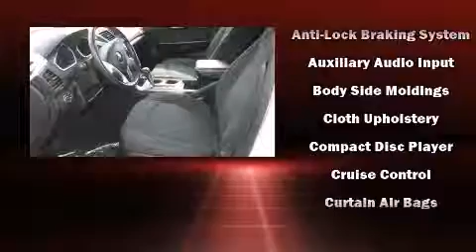2012 Chevrolet Traverse LT in Charlton, MA 01507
Patriot Buick GMC
104 Sturbridge Rd. Route 20
in Charlton, MA 01507

Discerning drivers will appreciate the 2012 Chevrolet Traverse. With just over 25,000 miles on the odometer, this 4 door sport utility vehicle prioritizes comfort, safety and convenience. Smooth gearshifts are achieved thanks to the refined 6 cylinder engine, and for added security, dynamic Stability Control supplements the drivetrain. It's equipped with tons of terrific amenities, but it won't break your budget. Like all wheel drive, delay-off headlights, front and rear reading lights, a tachometer, a trip computer, tilt and telescoping steering wheel, heated door mirrors, and more. Audio features include a CD player with MP3 capability, and 6 well positioned speakers. Chevrolet also prioritized safety and security with features such as: head curtain airbags, front SIDE impact airbags, traction control, ignition disabling, onStar, and 4 wheel disc brakes with ABS. Brake assist technology provides extra pressure when applying the brakes. A Carfax history report provides you peace of mind by detailing information related to past owners and service records. Our aim is to provide our customers with the best prices and service at all times. Please don't hesitate to give us a call.